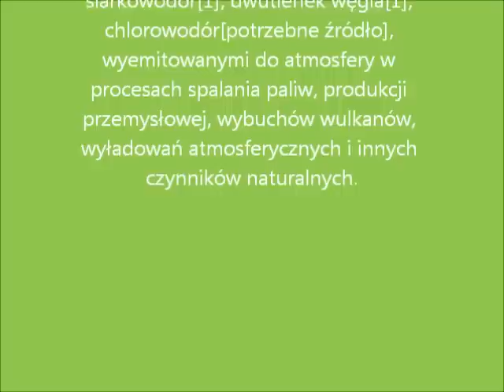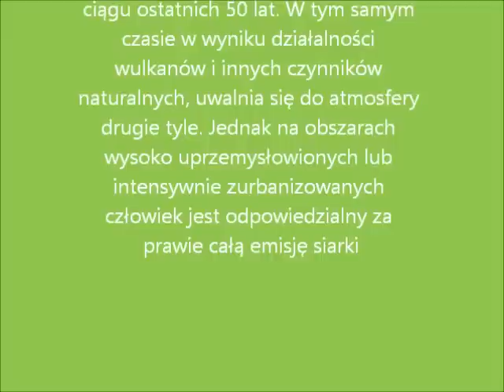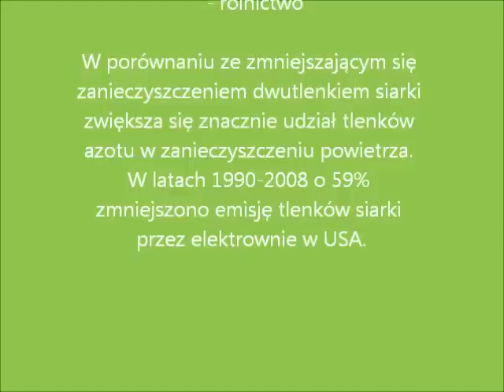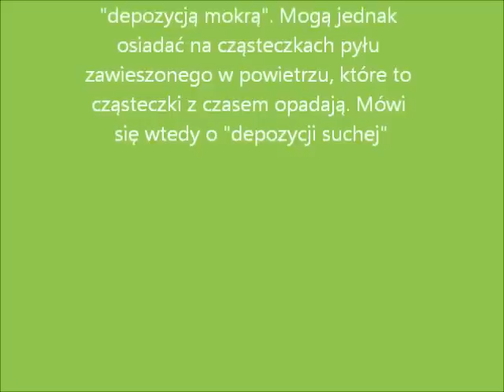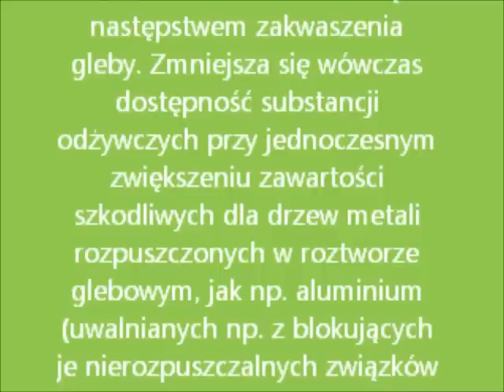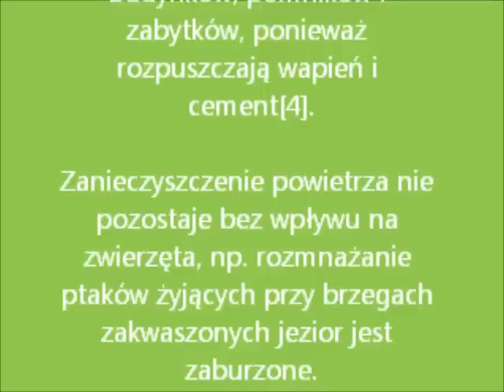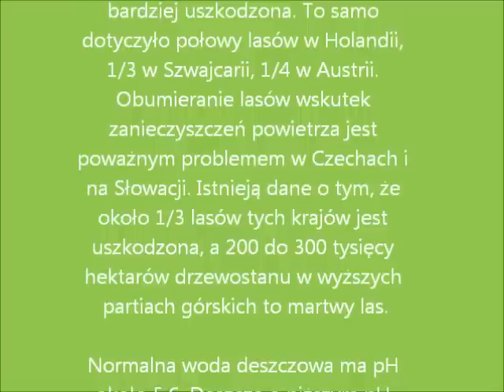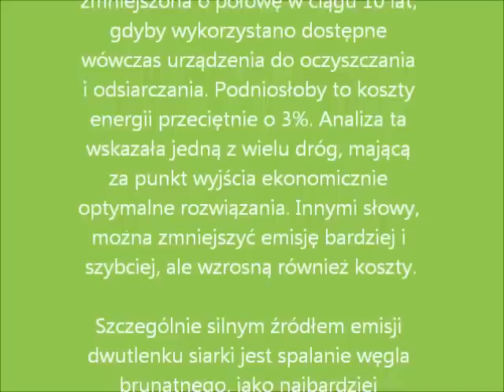Kwaśne deszcze Chemia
Krótki filmik zrobiony na chemie ;)